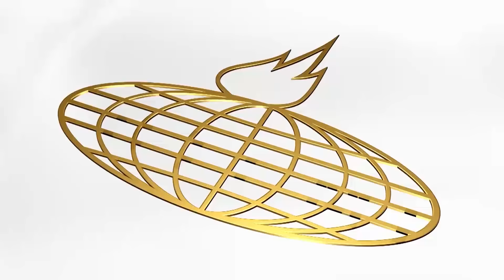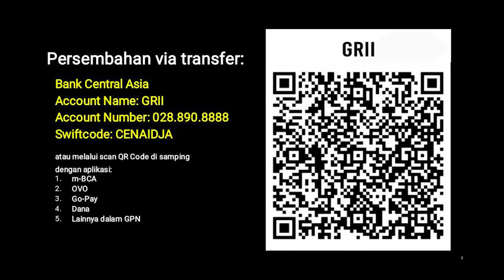Pembaruan dalam Sejarah (E16) - Pdt. Dr. (H.C.) Stephen Tong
Pembaruan dalam Sejarah E16